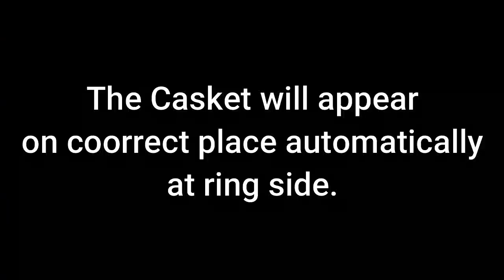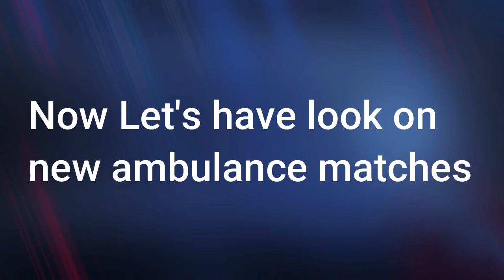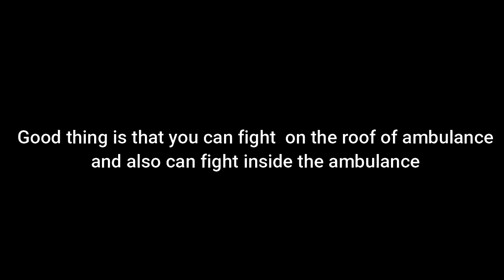Wr3d 2K20 New Match types- Ambulance Matches & Casket Matches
WR3D Wr3d2K20 Wr3dNewMoves Wr3d Game link-**Not available because it is in progress
 till play my old Game link given below**
Feature of this Game-
 Climbable Hell in a cell
 Climbable ring post
Giant Backstage
Wr3d Studio
 New Moves
 New Taunts
 Go anywhere
Go backstage
 All rosters
Correct move
New title
 New arenas
 All removable jacket
Wr3d_2k20 Game released with new moves,new taunts,new match types,removable jacket giant backstage etc.
Wr3d 2k20 Game Features:-
130 New Moves
150 New Taunts
Go backstage during match
Wear all titles at same time
Desk on correct place
All new belts
Removable jacket
2k20 backstage
2k20 type office
2k20 type studio
Ambulance matches
casket matches
No Lag
AND MANY MORE INSIDE THE Game

WR3D WRESTLER FIGHTING ON SUN,MOON,SPACE

Credits